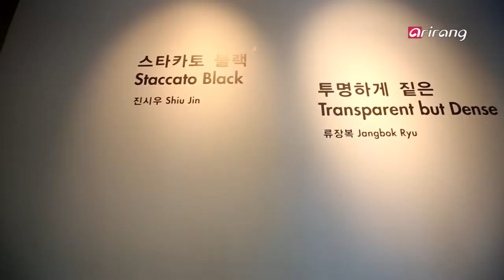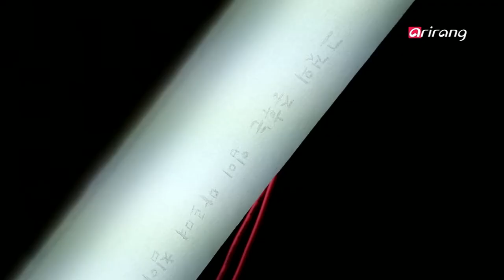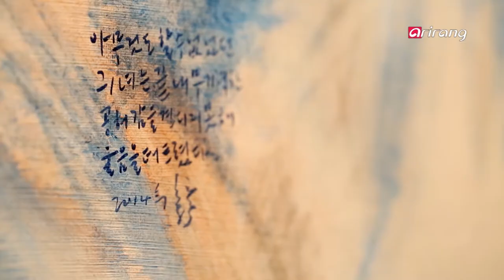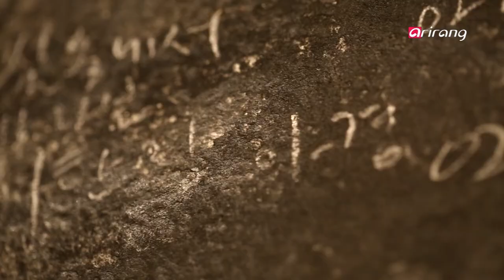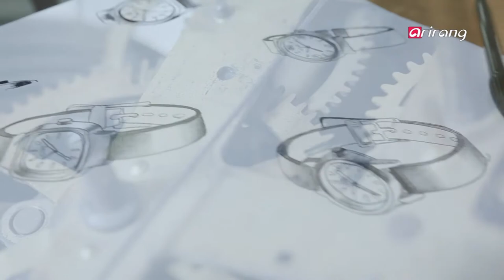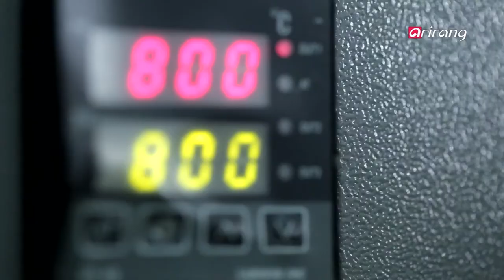Arts Avenue S4 Ep7 The powerful potential of art ? Jin Shiu, Ryu Jang-bok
Fine Art
The powerful potential of art ? Jin Shiu, Ryu Jang-bok
The Ilmin Museum of Art has opened two exhibitions side by side ? Jin Shiu′s "Staccato Black" and Ryu Jang-bok′s "Transparent but Dense." In each exhibition, paintings, videos, and installations express each artist′s experiences and philosophies. In "Staccato Black," Jin Shiu recreates the darkness we experience in each blink of our eyes, which changes in every moment.
Ryu Jang-bok′s "Transparent from Dense" is an attempt for the author to understand his place within the masses, and to communicate with the public through the language of painting.
Conveying experience and philosophy through art, Jin Shiu and Ryu Jang-bok Exhibitions
Performance
International collaboration in SIDance, discovering the evolution of modern dance
The 17th Seoul International Dance Festival features 59 performances from dancers all over the world. Park Na-hoon, a choreographer who works in Brazil, Singapore, and Russia, has teamed up with a dance company in Singapore and choreographers from Germany and Italy to create amazing international collaborations.
"8 Elements" performed together with Singapore′s Odyssey Dance Theatre expresses the complex structure of human society and constantly being at a crossroads of decisionmaking. The piece was inspired by the octagonal shape of the Singaporean coin.
"Site-Human Research" is a collaboration between Park Na-hoon and choreographers from Germany and Italy. The three choreographer express their thoughts on identity in different countries and cities, each in their own way. The piece will be performed in Germany and Italy in 2015.
The 2014 SIDance is an opportunity to discover the latest in Korean, and international modern dance.
[Performance]International collaboration in SIDance, discovering the evolution of modern dance
Design
Watch, the fashion
The perfect way to top off a stylish look is with the right watch, and brands like CLOI and Mari & Mari are here to offer their help.
CLOI is a watch brand that mainly caters to young trendsetters, utilizing enamel and leather straps adorned with eye-catching patterns. Their straps are interchangeable onto the same minimal cases, making it possible to wear an essentially different watch every day. CLOI′s watches also look beautiful when layered with other accessories.
Mari & Mari is a handmade watch brand that is noted for their vintage designs. They use natural materials like rock, leather, and metal to create innovative designs. They′ve also worked with chilbo artist Lee Bok-hee to create the world′s first chilbo watch. Small workshop designs meet Mari & Mari′s techniques to create watches for the world market.
[Design]Not just for telling time! Fashion watches complete personal style.